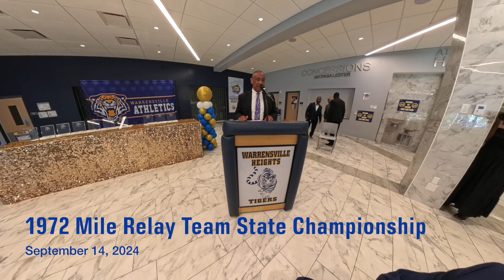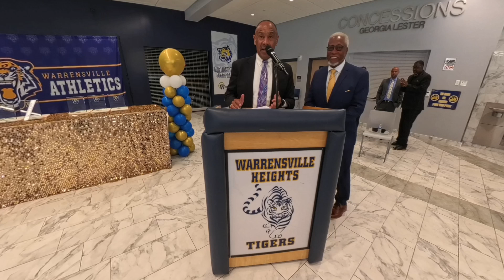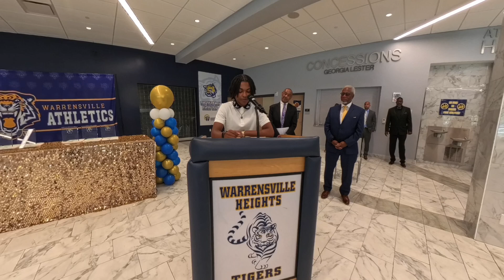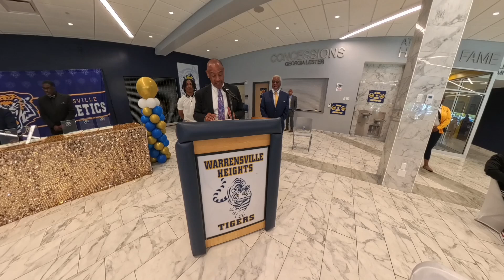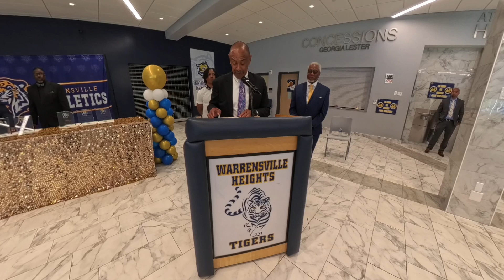Exceptional achievement! Induction in to my high school athletic Hall of Fame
Imagine you are really good at running races with your friends at school. Well, a long time ago in 1972, there was a big race in Ohio where you and your friends ran really fast and won a special championship. Now, many years later, your school wants to remember how amazing you were at running, so they are putting your picture and name in a special place called the Hall of Fame. It's like getting a shiny trophy that shows everyone how great you were at running back in the day!

This channel is dedicated to all the awesome and amazing people that I have the pleasure to have a relationship in some parts of my life. Present, Past and those of the future.
As a visual creator I hope to simply share my appreciation to as many of these people as I can that have enriched my life. It’s my hope my audience lives will as enriched from my narrative.